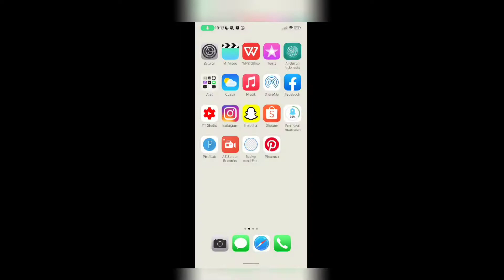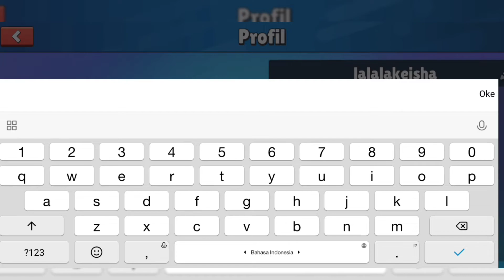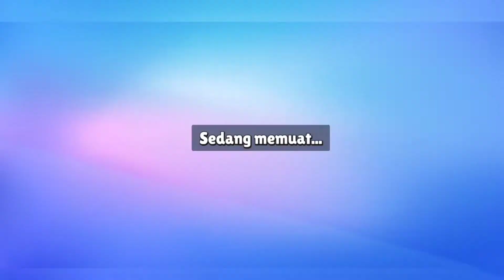Top Up Stumble Guys, Aktifin Stumble Pass Banyak Banget Hadiahnya! 🤑+(aku dapat skin legendaris-!!)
Hello friends
Assalamualaikum
Welcome to allakthaqin channel-!! Thank you very much for watching our video, we still have many videos that are no less exciting, you know 😊